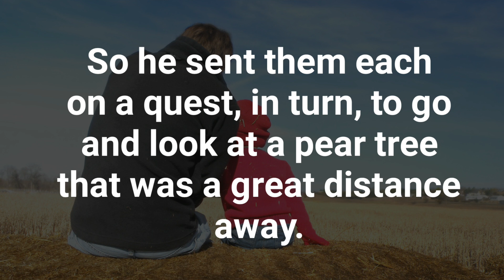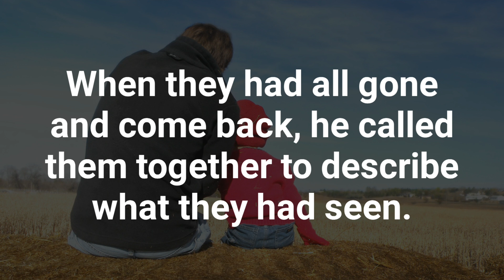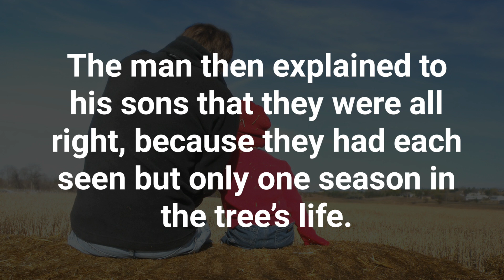Lesson on life (father and four sons) ( father sons story) (share my story)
There was a man who had four sons. He wanted his sons to learn not to judge things too quickly. So he sent them each on a quest, in turn, to go and look at a pear tree that was a great distance away. The first son went in the winter, the second in the spring, the third in summer, and the youngest son in the fall.

When they had all gone and come back, he called them together to describe what they had seen. The first son said that the tree was ugly, bent, and twisted. The second son said no it was covered with green buds and full of promise. The third son disagreed; he said it was laden with blossoms that smelled so sweet and looked so beautiful, it was the most graceful thing he had ever seen. The last son disagreed with all of them; he said it was ripe and drooping with fruit, full of life and fulfillment.

The man then explained to his sons that they were all right, because they had each seen but only one season in the tree’s life. He told them that you cannot judge a tree, or a person, by only one season, and that the essence of who they are and the pleasure, joy, and love that come from that life can only be measured at the end, when all the seasons are up.

If you give up when it’s winter, you will miss the promise of your spring, the beauty of your summer, fulfillment of your fall. Don’t let the pain of one season destroy the joy of all the rest. Don’t judge life by one difficult season. Persevere through the difficult patches and better times are sure to come some time or later.

 1)This video is for teaching and inspiration

2) Saddend Stories  does not own the rights to these images and audio file.

picture: Pixabay